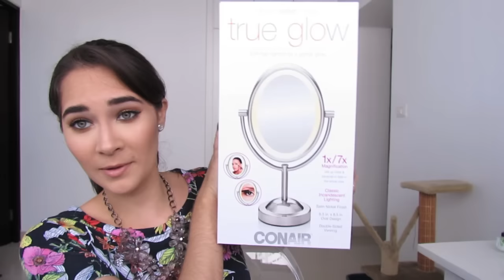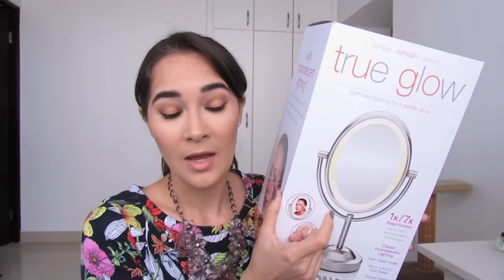Haul de Agosto / Carla Calvo